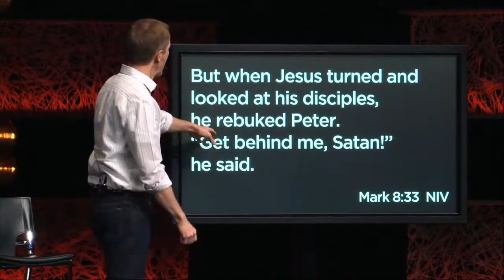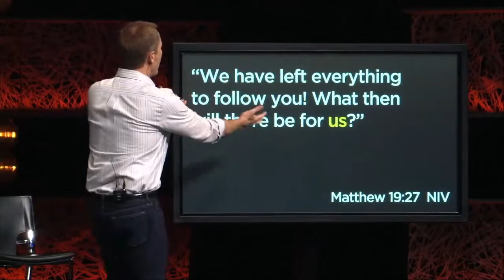Follow Series Session 6 "What I Want" trailer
In order to follow Jesus, we must drop the consumer mentality of "what's in it for me," and, that's hard to do!